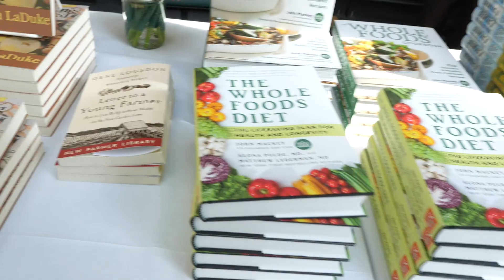Episode #18 - Sara Harper - Regenerative Voices™ Podcast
Growing up in the wheat fields of Kansas and seeing the struggle of farming first hand, Sara Harper, Founder & CEO of Grounded Growth, never thought she would return to agriculture. In this episode of At The Epicenter's Regenerative Voices™ Elevating Stories Activating Change podcast, Sara joins guest host, Phil Taylor, Co-founder of Mad Agriculture, to share how the unexpected opportunity to revive and regenerate rural agriculture led her in a circular journey back to her roots.

During the episode, Sara discusses how her work on Capitol Hill influenced her passion to reconnect the supply chain that has disconnected brands, farmers and consumers. Phil prompts a deeper dive into the reform vs revolution opportunity we have in the regenerative movement, and Sara shares a compelling case study of how she is helping big brands support a small farm's regenerative transition.

Discover how Sara's future positive energy and integrated lifestyle help her to create grassroots connections on a farm level that cut across differences and finds common ground. This episode inspires us to see the potential of whole regeneration that goes beyond the land and into our communities.